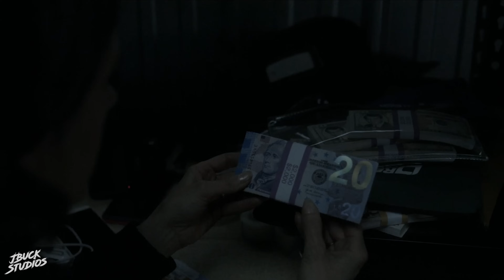DARK MATTER Episode 8 Breakdown | Ending Explained, Theories & Review | APPLE TV+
DARK MATTER Episode 8 Breakdown | Ending Explained, Theories & Review | APPLE TV+. We breakdown and explain the latest Apple TV science fiction psychological mystery thriller streaming series for Apple TV. We talk about and breakdown episode 8, ending explained, theories, and our reaction & review of this latest Apple TV science fiction psychological mystery thriller streaming series, starring Joel Edgerton, Jennifer Connelly, Alice Braga, Jimmi Simpson, Dayo Okeniyi, Oakes Fegley & MORE!

*SOCIAL MEDIA*

*VIDEO INFORMATION*

This week’s episode of Dark Matter is a messed up game of “Guess Who that Jason is?” One Jason, two Jason, 3 Jason, 4. I will ride with one in a car, and I will drink with one at a bar.

I loved this chaotic episode, we’re going to set everything straight on who is who throughout this entire episode, and give our theories on where episode 9 will go. Sit back, relax, light up, as we get into episode 8 of Dark Matter.

So Jason prime is back to his home universe, but quickly learns that he’s in a damn Jason-Verse battle royale with a handful of doppelgangers just strolling about in his home universe. However, his conversation over a couple beers with himself, quickly reveals why this is happening, how this is happening, and what he’s going to have to do.

I’ll sort out all of the Jasons in a bit, but at the bar Jason 10 reveals to Jason prime, that every single decision he made in the box, created a new Jason, and so forth and so on. Meaning that theoretically and statistically more and more Jason’s will find their way back to this main universe, thinking and claiming they are Jason prime, with the same goal of reuniting with his family. But you can see the problem… There’s one only Daneila and one Charlie, while there’s God knows how many Jason’s at this point, let alone next week’s episode. My original theory last week when we saw the two Jason’s go into the gun store, was that every time Jason used lavender fairy, that split off a new Jason, but it’s much more compounded and chaotic than that.

Now with dozens of Jason’s running a muck, truly it was difficult to know which one was which. Heck for me I was getting a couple switched here or there, but like last week, I turned on audio descriptions, which designates a number to all of the Jason’s in this episode, helping us keep things straight.

So starting with the final scene from episode 7, Jason prime, Jason 1, the main Jason we’ve been following was the first Jason to go into the gun store, buying a knife and pepper spray. Jason 6 is the one who goes into the store and out to the falling snow at the end of the episode. Switching to episode 8, Jason 2 is the one in the house at the start, and when taking out the trash, has a scuffle with Jason 7 who is killed, and then stored in the trunk of their Honda Civic.

VIDEO SUMMARY
This video contains JBuck Studios DARK MATTER Episode 8 Breakdown | Ending Explained, Theories & Review | APPLE TV+ /// DARK MATTER Episode 8 Breakdown Reaction /// DARK MATTER Episode 8 Breakdown Spoiler Review & Quantum Mechanics Theories